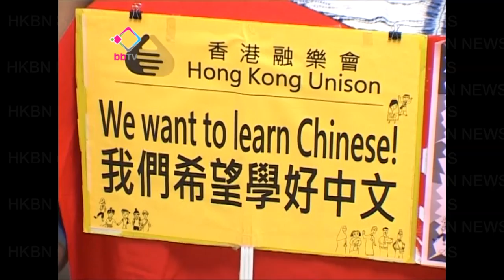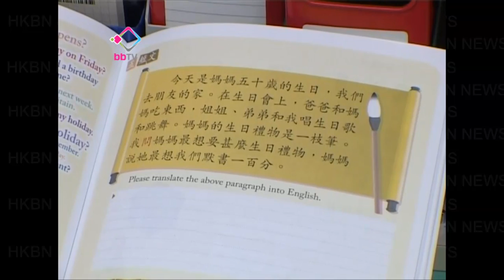平機會指欠助少數族裔學中文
平機會批評教育局缺乏針對措施，協助少數族裔學習中文造成歧視。